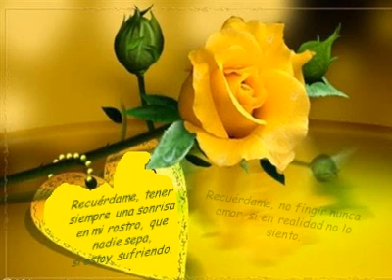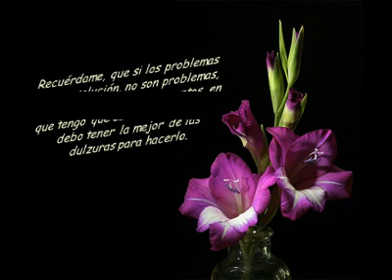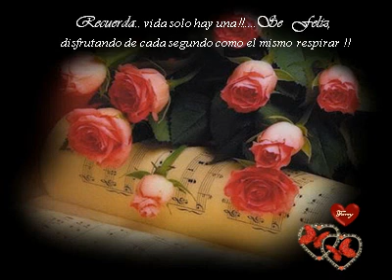Recuerdame MB Estela